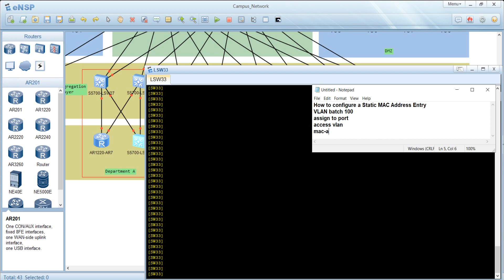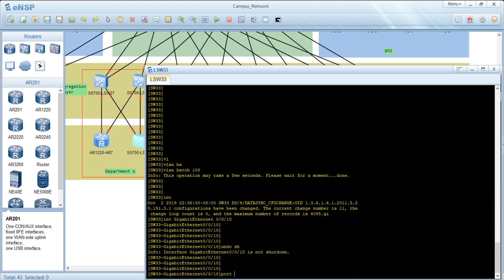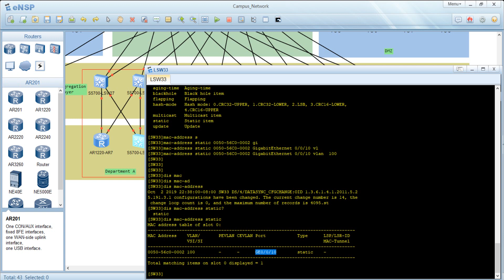How to configure a Static MAC Address Entry in Huawei Switch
A device cannot distinguish packets from authorized and unauthorized users when it learns source MAC addresses of packets to maintain the MAC address table. This causes network risks. If an unauthorized user uses the MAC address of an authorized user as the source MAC address of attack packets and connects to another interface of the device, the device learns an incorrect MAC address entry. As a result, packets destined for the authorized user are forwarded to the unauthorized user. For security purposes, you can create static MAC address entries to bind MAC addresses of authorized users to specified interfaces. This prevents unauthorized users from intercepting data of authorized users.
Static MAC address entries have the following characteristics:
A static MAC address entry will not be aged out. After being saved, a static MAC address entry will not be lost after a system restart, and can only be deleted manually.
The VLAN bound to a static MAC address entry must have been created and assigned to the interface bound to the entry.
The MAC address in a static MAC address entry must be a unicast MAC address, and cannot be a multicast or broadcast MAC address.
A static MAC address entry takes precedence over a dynamic MAC address entry. The system discards packets with flapping static MAC addresses.
Procedure
Run system-view

The system view is displayed.

Run mac-address static mac-address interface-type interface-number vlan vlan-id

A static MAC address entry is created.

Verifying the Configuration
Run the display mac-address static command to check configured static MAC address entries.